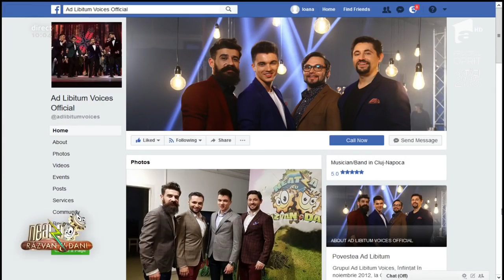Trupa Ad Libitum după experiența la X Factor: Facem primul nostru concert în Cluj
Vezi ediția integrală pe ANTENAPLAY Trupa Ad Libitum este formată din doi tenori, un bariton și un bas: Tiberiu Simu, Sergiu Coltan, Vlad Morar și Cristian Ignuța.